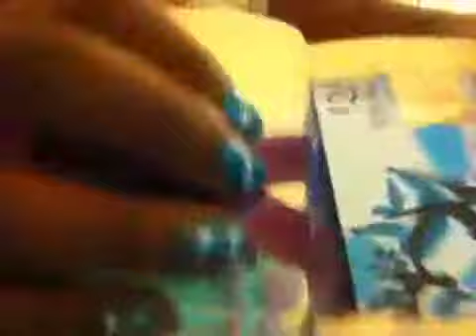Magic Wallet With Scissors?!?!?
um this was weird to do
ipods work in it too